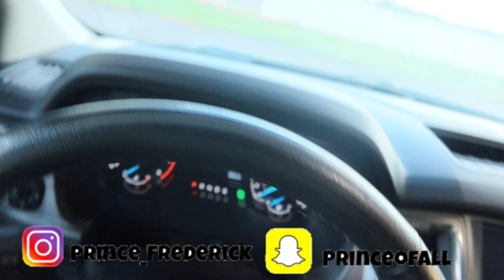Day in the life of a US sailor (Seabee)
~~PRINCE_FREDERICK